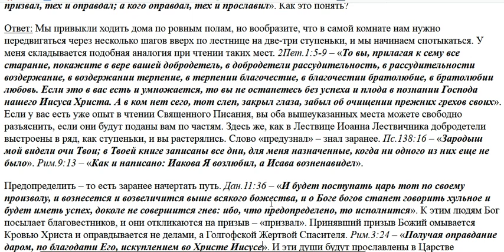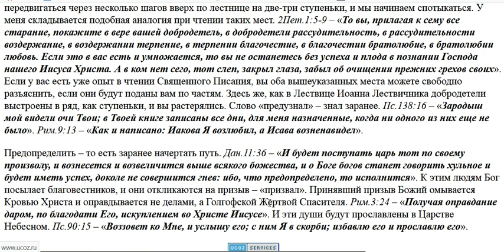973. Как понять кого Бог призвал и оправдал?